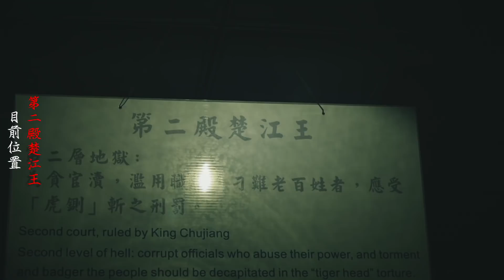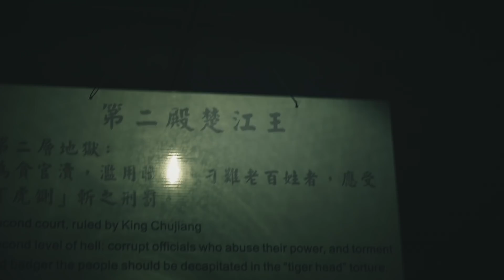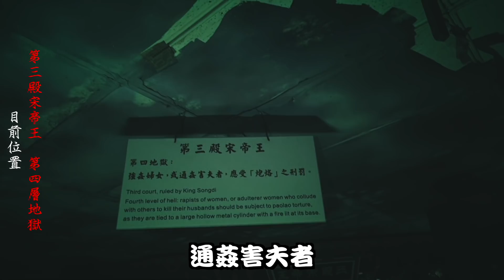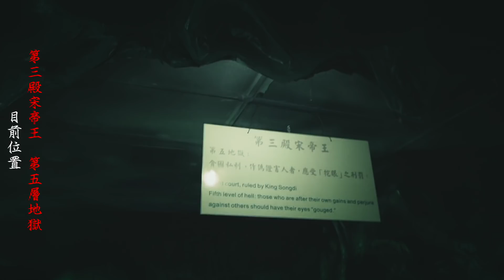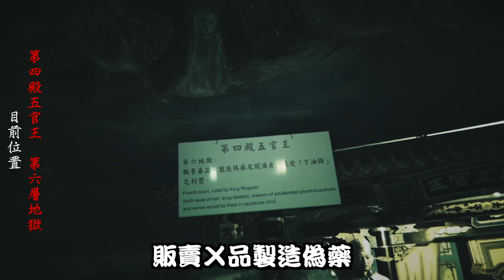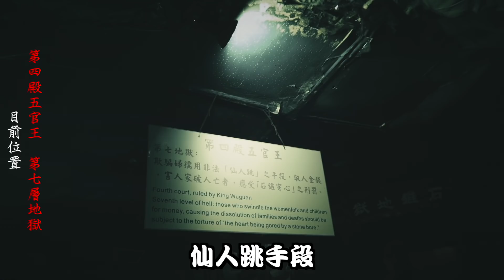秘探十八層地獄｜膽小者勿近！獨自一人驚悚體驗,昏暗環境下不斷傳來慘叫聲…《未來男友Liann》feat.國王King 鬼Man｜都市傳說｜靈異探險｜靈異檔案